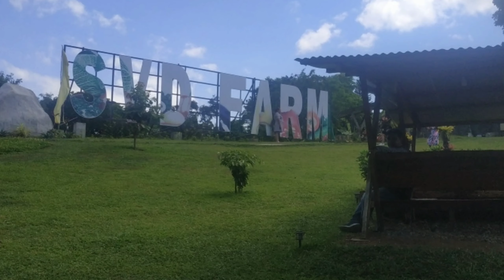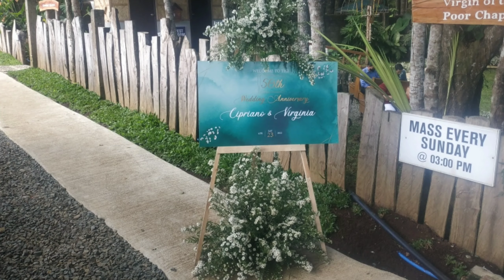SVM farm - Tagaytay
relaxing and nice view